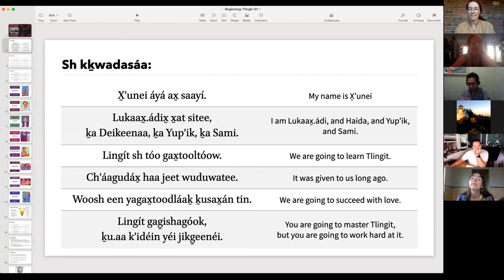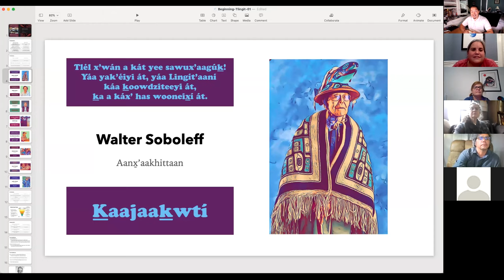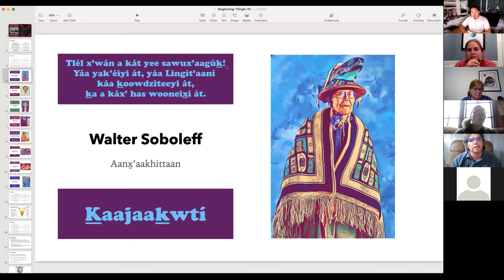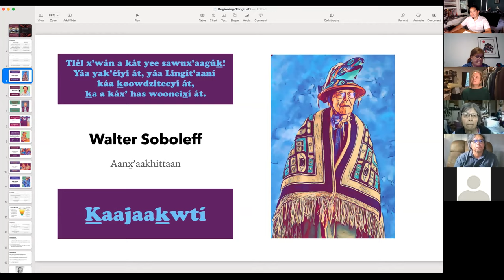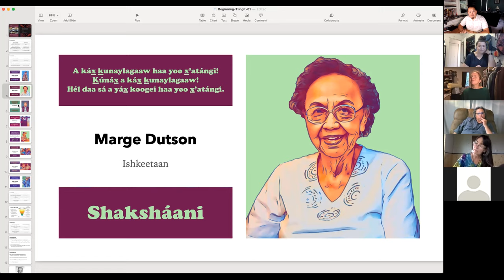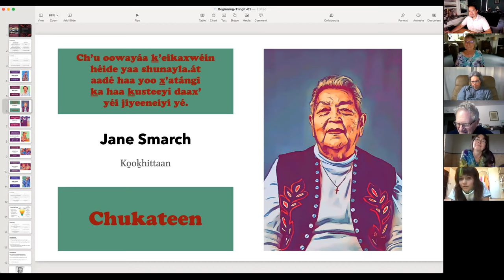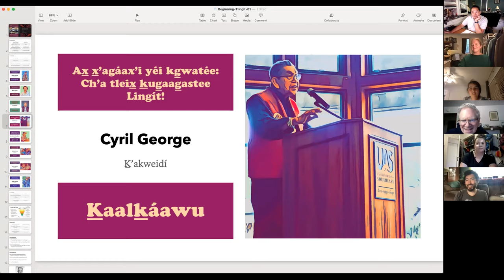Lingít MOOC – August 02, 2021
Introductions, Words of the Elders (foundations of learning)